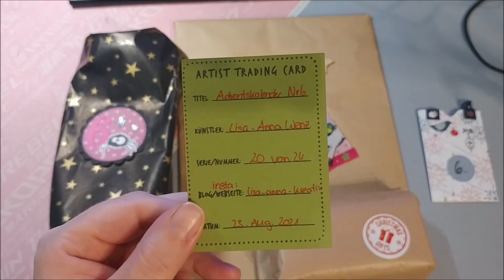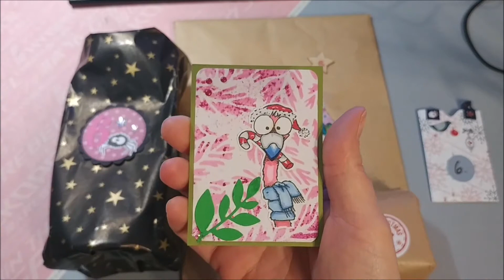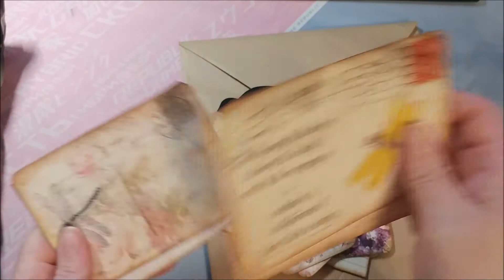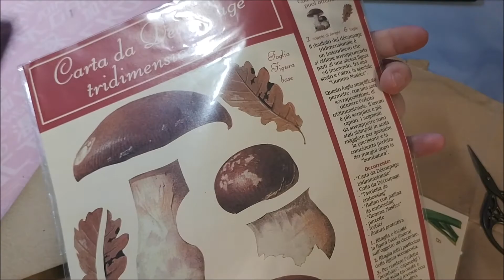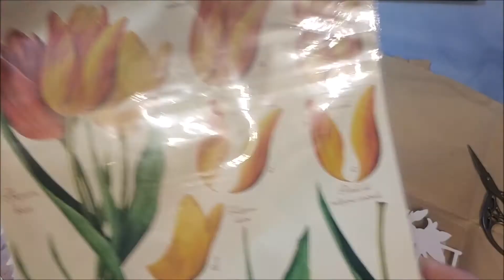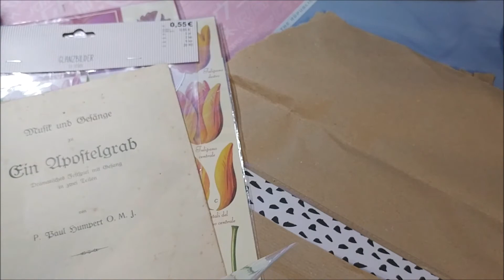Adventskalender 6 Türchen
und schon wieder so wundervolle Türchen , 1000 Dank dafür!